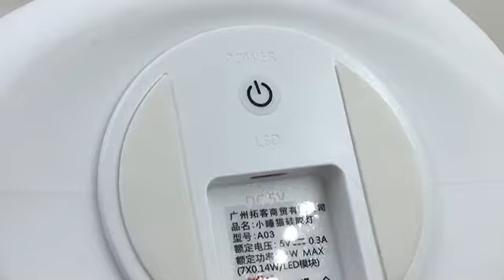silicon cat light night light cute gift